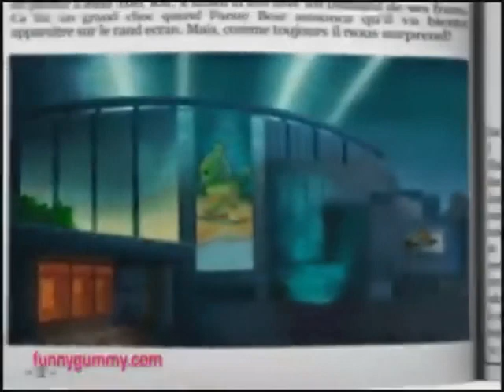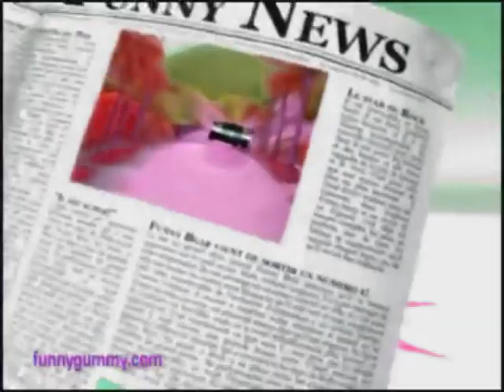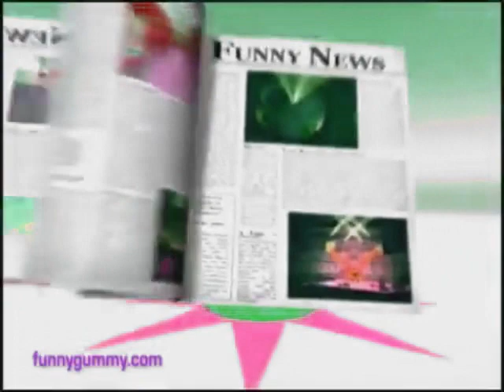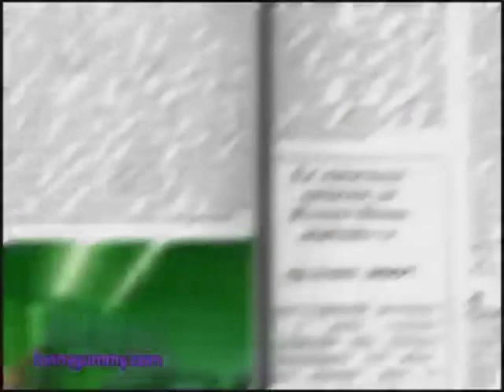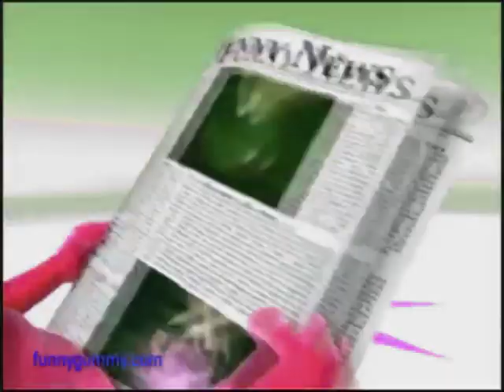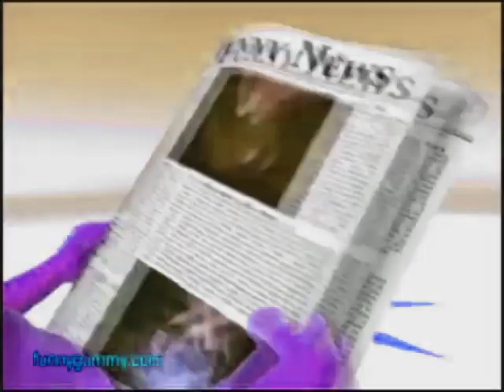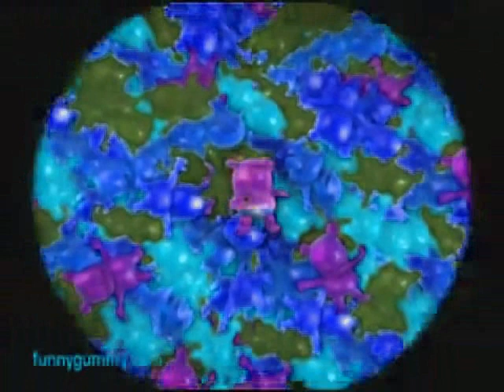gummy bear song luig group (51-55) part 11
who next luig group
56-60 part 12